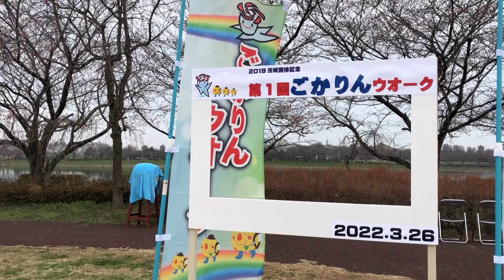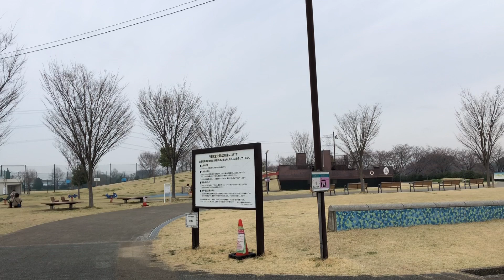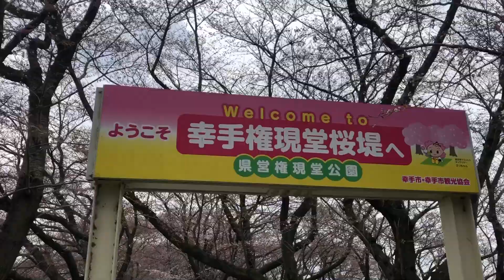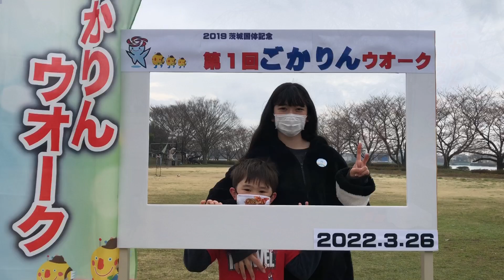FINAL DE SEMANA FOI ASSIM 🥰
Oii Pessoal 🥰

Venha passar o final de semana junto com a gente 😊 bora passear bastante 🍓

Assistam esses vídeos também 💕